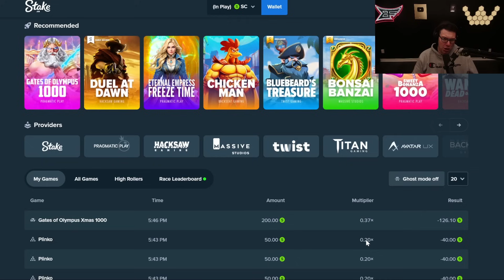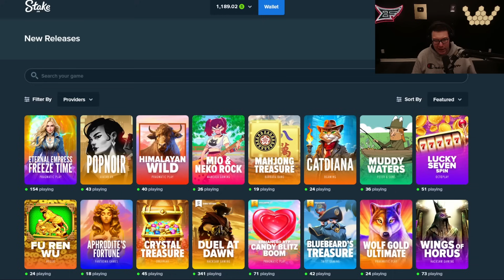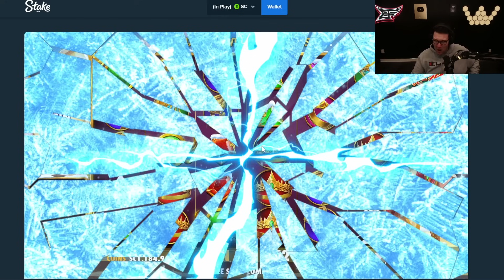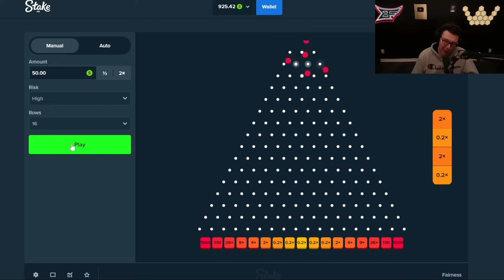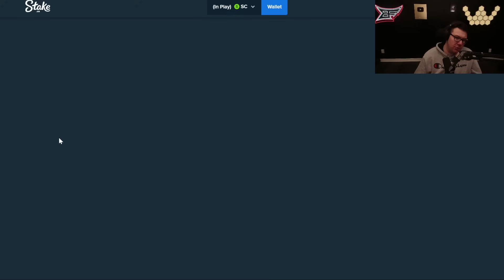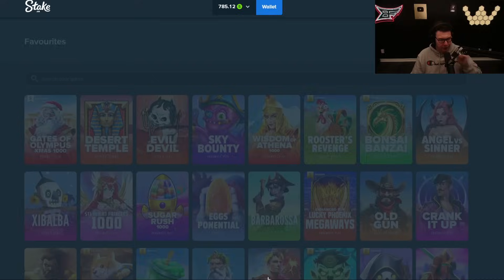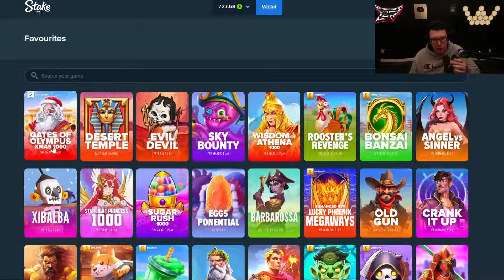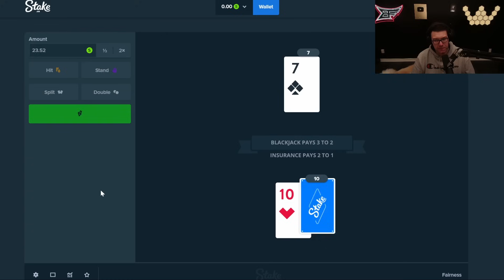Playing Gates of Olympus 1000 Until I MAX or LOSE IT ALL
🔥 GET FREE STAKE CODES DAILY!

Playing Gates of Olympus 1000 Until I HIT a 1000x...